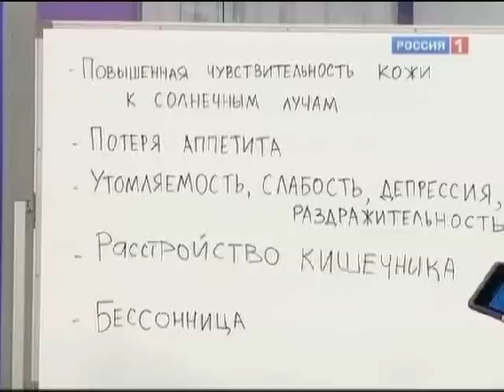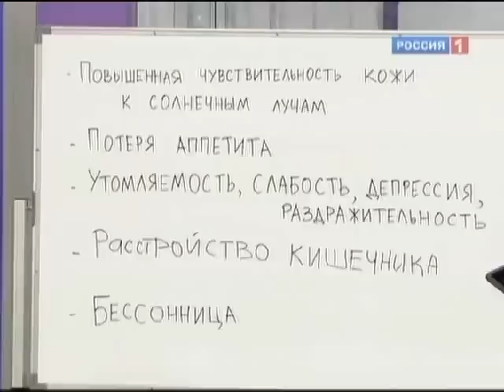Никотиновая кислота для роста волос, похудения, применение и другие полезные свойства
Никотиновая кислота (ниацин, витамин PP, витамин B3) — витамин, участвующий во многих окислительных реакциях живых клеток, лекарственное средство.

Белый кристаллический порошок без запаха, слабокислого вкуса. Трудно растворим в холодной воде (1:70), лучше в горячей (1:15), мало растворим в этаноле, очень мало — в эфире.
Содержится в ржаном хлебе, ананасе, свёкле, гречке, фасоли, мясе, грибах, печени, почках. В пищевой промышленности используется в качестве пищевой добавки E375 (на территории России с 1 августа 2008 года исключена из списка разрешённых добавок).
Фрагмент передачи "О самом главном"
Жанр: Ток-шоу о здоровье
"О самом главном" – все самое главное о вашем здоровье.